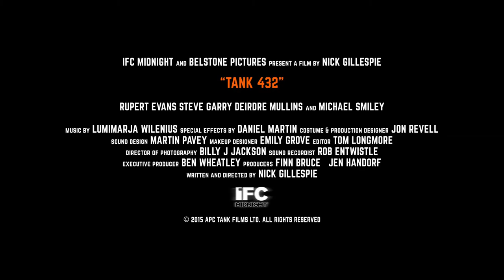TANK 432 AKA BELLY OF THE BULLDOG Official Trailer Horror Movie HD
Theatrical Trailer for Tank 432, starring Rupert Evans, Steve Garry, Deirdre Mullins, Michael Smiley and Gordon Kennedy.
From executive producer Ben Wheatley comes a mind-bending plunge into hallucinatory terror. Under siege by a mysterious enemy in an apocalyptic, war-torn landscape, a band of mercenary soldiers, hooded hostages in tow, seek refuge inside an abandoned military tank. But their sanctuary soon reveals itself to be a steel-walled prison. As the group succumbs to claustrophobia, paranoia, and increasingly disturbing delusions, it becomes clear that the real threat may lie not outside, but within. The directorial debut from longtime Wheatley collaborator Nick Gillespie unfolds like a delirious, pulse-pounding puzzle.

DIRECTOR
NICK GILLESPIE

WRITER
Nick Gillespie

STUDIO
IFC Films

RELEASE
November 25, 2016 CAST
Rupert Evans
Steve Garry
Deirdre Mullins
Michael Smiley
Gordon Kennedy